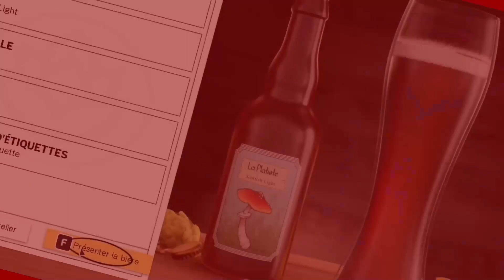The Trasamire Campaigns #01 : On comprend pas tout mais BAGARRE !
Bonjour à tous ! On essaie de monter sur le trône dans ce TheTrasamireCampaigns !